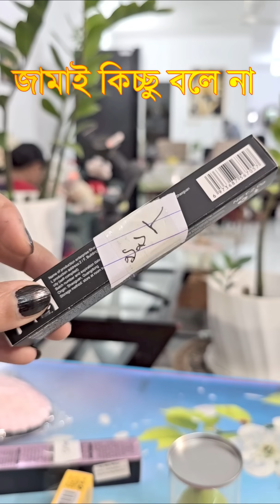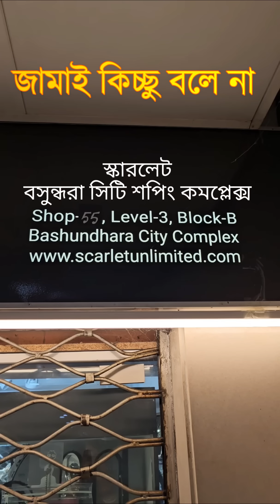সোয়ামির বাক স্বাধীনতা 🤣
Scarlet কে চিনে রাখুন 😡
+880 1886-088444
Bashundhara city, level 3,block B, shop no 55, Dhaka